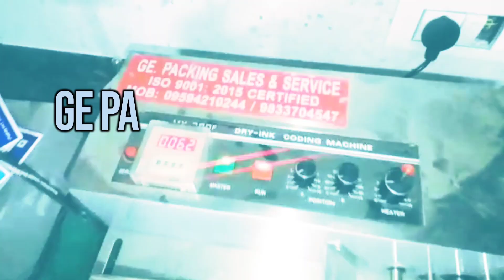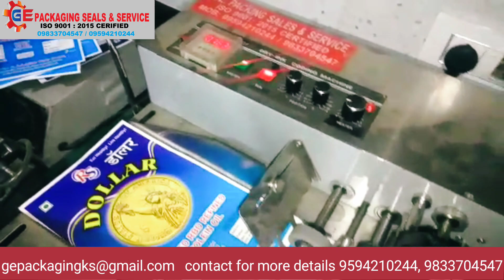Batch coaching machine...... contact for more details 9833704547,9594210244